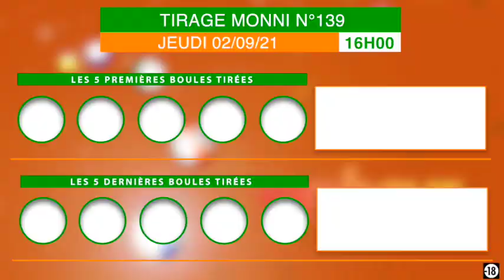La famille Loto Bonheur, recevez la vidéo du tirage Monni de 16 h n°139 de ce Jeudi 02/09/21.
Pour voir le tirage en direct. Rendez-vous à la salle de tirage Lonaci aux 2 Plateaux vallons non loin de l'ambassade du Ghana ou appelez au 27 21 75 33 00.